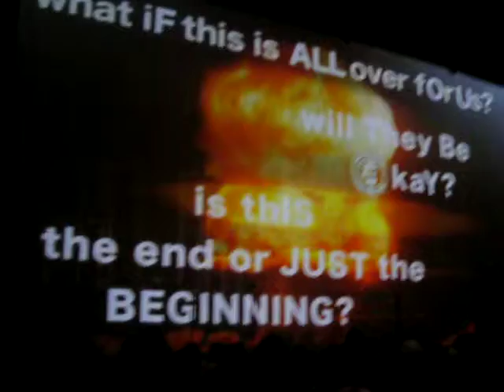I Don't Care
DON'T FORGET TO ADD &fmt=18 TO THE END OF THE URL FOR HQ
Fall Out Boy FUSE Taping
Chicago Theatre 12/2/08
Sorry the camera's so shaky...I was so excited and my hands wouldn't stop shaking.